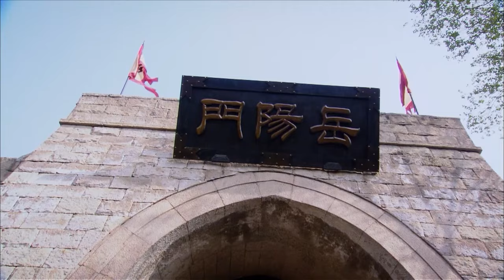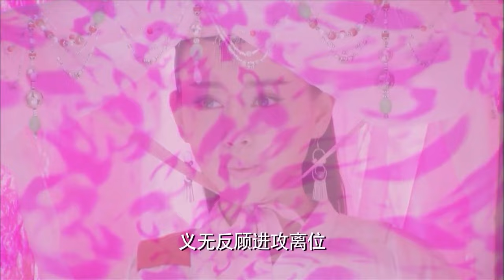功夫電影！小夥臨死之際被老太婆相救，意外練成絕世神功 🔥 功夫 | Kung Fu